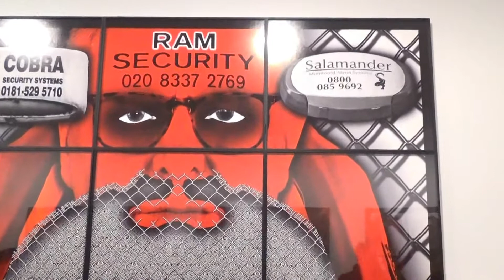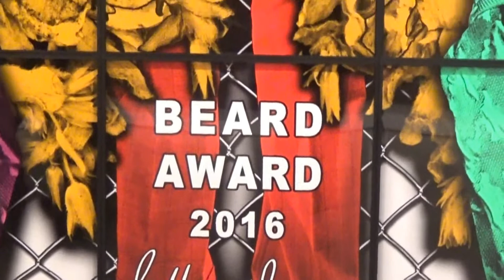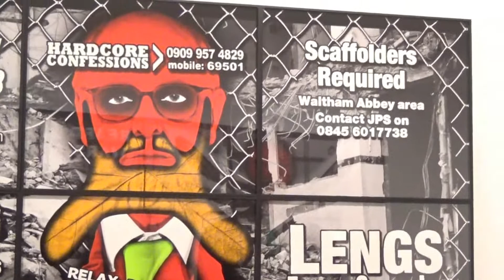LEHMANN MAUPIN GALLERY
Artist: Gilbert & George
Exhibition Title: The Beard Pictures
Exhibition Dates: Oct 12 - Dec 22, 2017